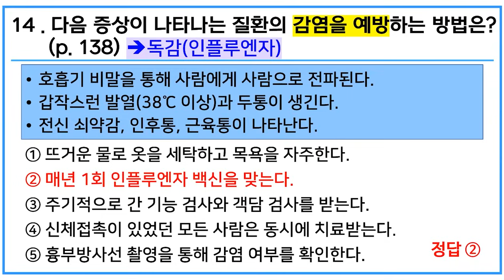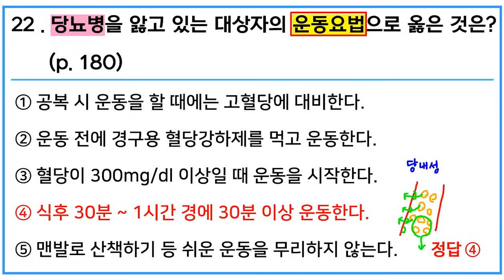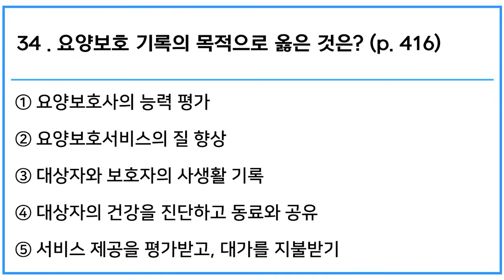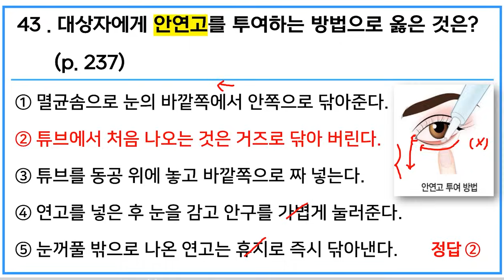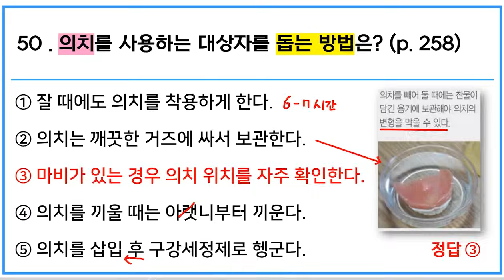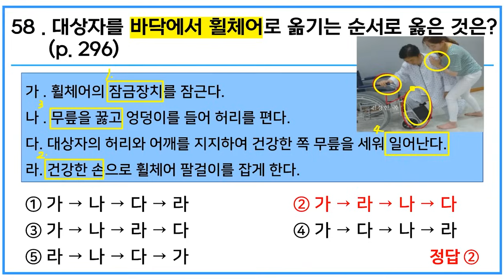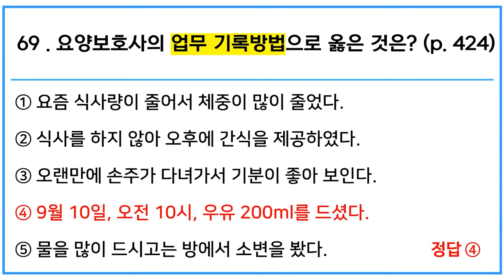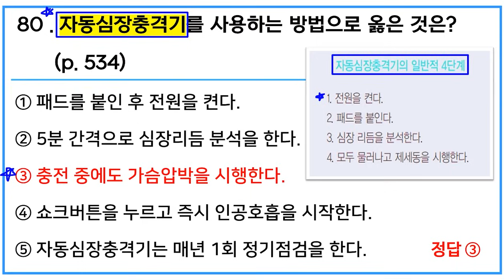[요양보호사 시험대비] 장희연 강사님의 핵심콕콕 모의고사 제4회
다양한 실버·간병용품 ex) 기저귀, 방수앞치마, 방수시트 등 구경하고 싶으신분들은 로놀러오세요~